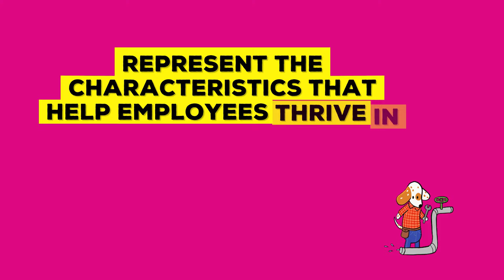What are soft skills and why are they important?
Most people heard about soft skills – but what are they REALLY and WHY do they matter so much?

Watch this video until the end to find out more detail on what soft skills entail and all the reasons why they are critical for future success, in many, if not all industries.

To learn more, follow along and become a Soft Skills Super Star